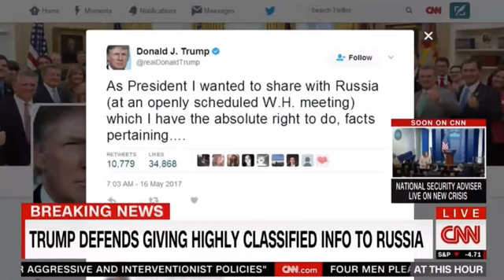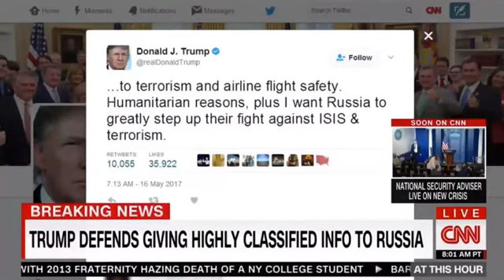TRUMP DEFENDS GIVING HIGHLY CLASSIFIED INFO TO RUSSIA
BREAKING NEWS 16/05/2017 TRUMP DEFENDS GIVING HIGHLY CLASSIFIED INFO TO RUSSIA